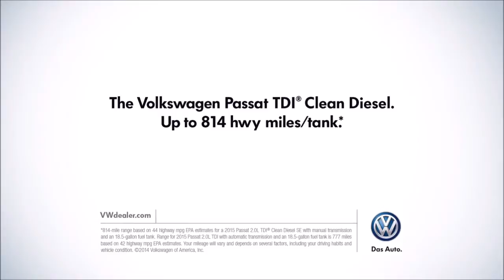2015 Volkswagen Passat Irvine, CA | VW Dealership Irvine, CA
The best VW Dealership in the Irvine, CA area is without question Volkswagen of Orange! One visit at Volkswagen of Orange, near Irvine, CA, and you will quickly see why they are the best! Volkswagen of Orange has the best Volkswagen inventory, from pre-owned to new. Volkswagen of Orange also has the top rated Service Department and best Parts Inventory!  Don't waste your time at other Volkswagen Dealerships!  Come over to Volkswagen of Orange near Irvine, CA!!